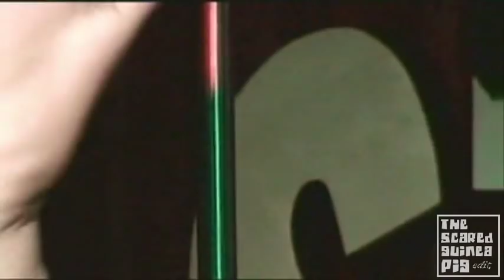Stock Bar - All Night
STOCK BAR, The Best MALE Strippers for Men on the PLANET